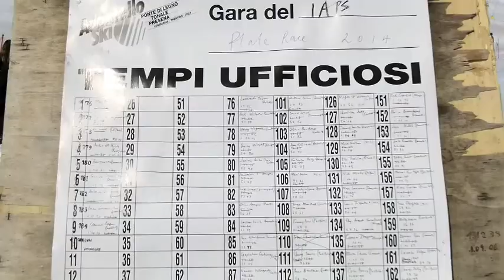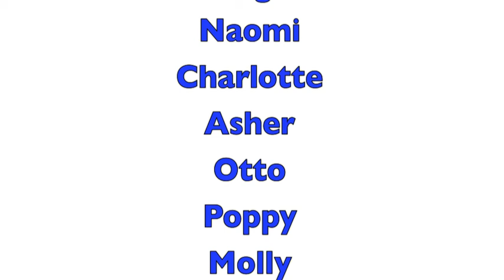Lambrook at the IAPS Ski Champs 2014 Short Version